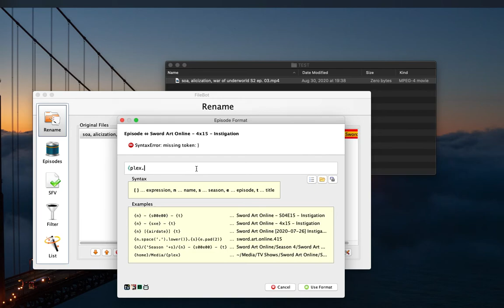How do I fix an individual Episode mismatch?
1. Select and double-click "New Name" item
2. Select "Edit Match"
3. Select the correct match and then click "Apply"

TIP: You can select a range of episodes to match a multi-episode file to multiple episodes.

0:00 Select and match files
0:09 Edit Match
0:17 Edit Format
0:22 Rename